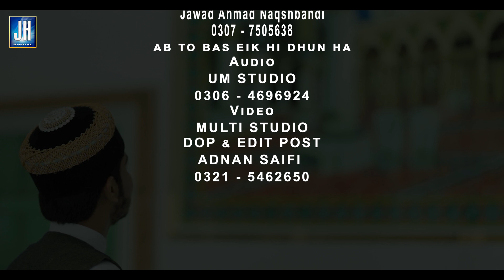New Medley Naat | Ab To Bus Aik Hi Dhun Hai || Chor Fikr Dunya Ki || Jawad Ahmad Naqshbandi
Kalam : Ab To Bus Aik Hi Dhun Hai - Medley Naat
Artist : Jawad Ahmad Naqshbandi
Audio : UM Production Studio Lahore
Video : Umar Qadri
Album : Medley Naat
Label : JH Official
Medley Naat
Hammad Ali Naqshbandi
Join our Official Network: